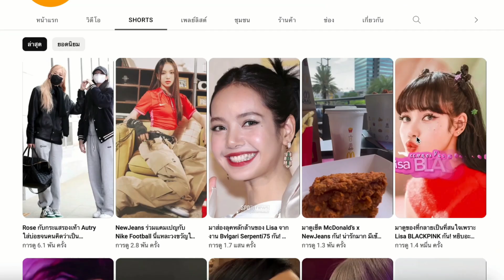รีวิว Crocs Mellow Slides รองเท้าแตะสุดนิ่มแถมสไตล์ดี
ใครกำลังหารองเท้าแตะแบบ Minimal ใส่กันอยู่ล่ะก็ ผมแนะนำ Crocs Mellow Slides เลยรุ่นนี้ครบเครื่องมาก ทั้งนิ่ม ทั้งเท่ ดูรีวิวจากในคลิปได้เลย
มาพูดคุยกันเพิ่มเติมได้ที่